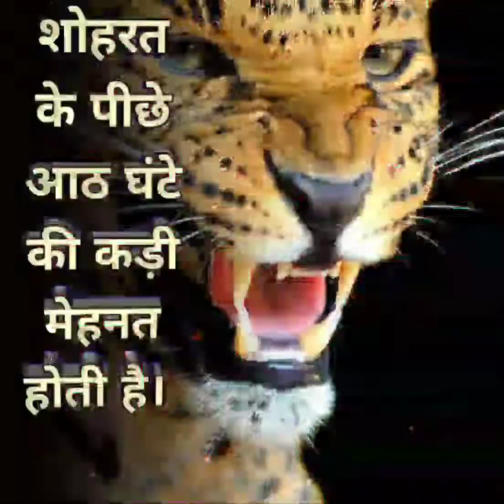UPSC|IAS|IPS |best motivational🔥 |success🏆life |full motivational quotes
UPSC || IAS || IPS || GPSC || CLASS 3 Motivation status,
 Success life status
, Life status, Mehnat status
, Motivational video status
, Motivational song status,
 Motivational status,
 Motivational status video
, Motivational status for, whatsapp, Status
 Motivational video,
 Motivational video status, Motivational whatsapp status
, Status 30 seconds, Life Status, Success life
 best status, Motivational qoutes status
, Success life,
 Study best motivational status,
 Whatsapp instagram status
, Motivation whatsapp,
 motivational status
, Motivational story,
 Success life instagram,
 Whatsapp status,
Successful life best status,
 Motivation status, Success,
 Story motivation,
Status motivational,
Story motivational video,
 Instagram status,
Whatsapp status,
Best motivational status,
Best success status,
Best status, Best story,
Attitude status,
 Positive status,
Army status,
Ias status,
 Motivation whatsapp best,
 status, status video sad,